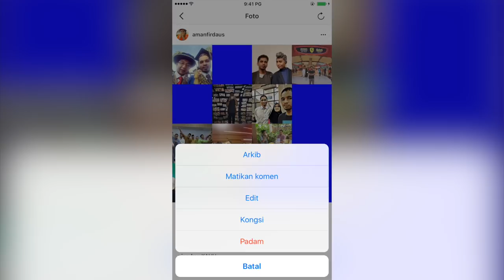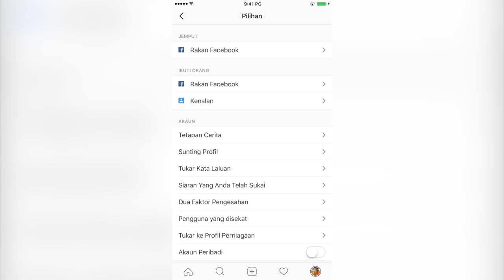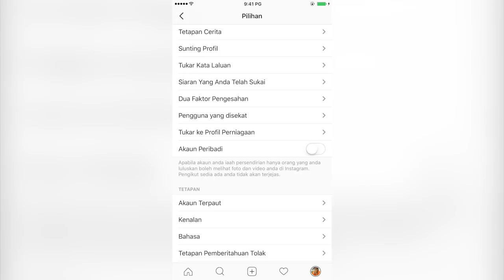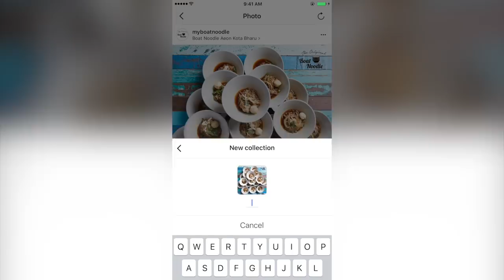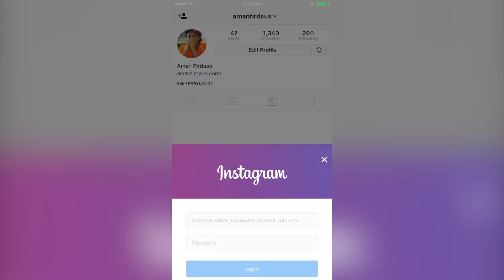Tips-Tips Instagram Yang Mungkin Anda Tidak Tahu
Instagram telah menjadi salah satu aplikasi utama yang digunakan ramai pada hari ini. Selain hanya sekadar berkongsi gambar, Instagram juga turut mempunyai beberapa ciri-ciri tambahan seperti mengarkib gambar, berkongsi gambar terus ke WhatsApp, membuat koleksi gambar, dan sebagainya.